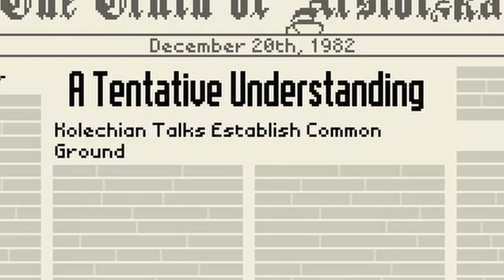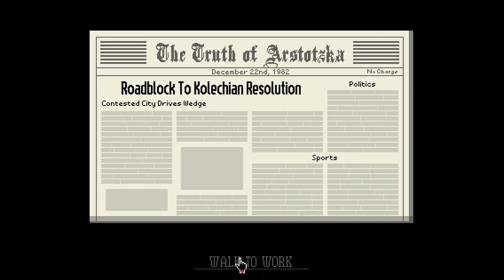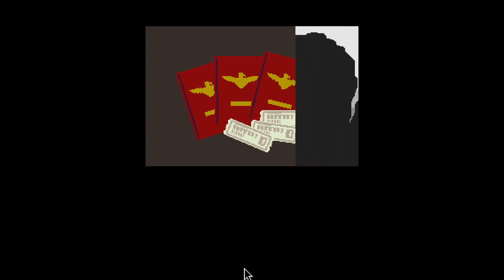GLORY TO OBRISTAN | Papers Please - Part 12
Finishing our LetsPlay of Papers Please with a bit of thievery, Government evasion, plenty of fails, and some help from Jorgi.